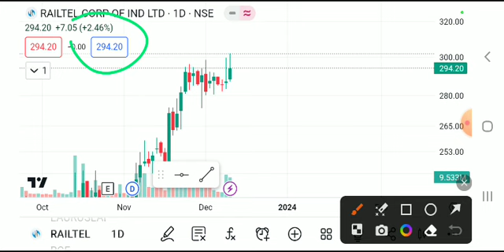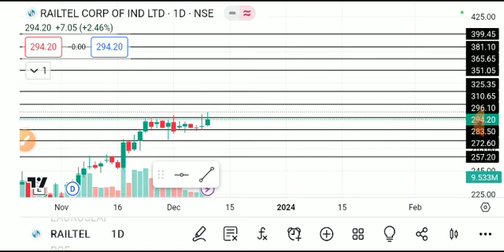RAILTEL SHARE LATEST NEWS Y,RAILTEL SHARE ANALYSIS,RAILTEL SHARE TARGET,RAILTEL SHARE NEWS